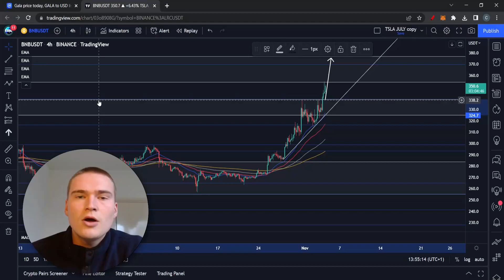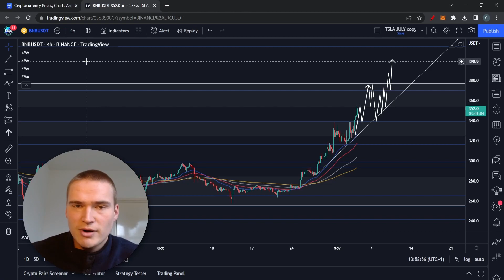BNB BULLRUN ANALYSIS! | BNB PRICE PREDICTION & NEWS 2022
BNB PRICE PREDICTION 2022

Social links!